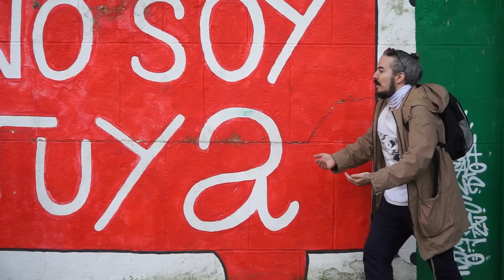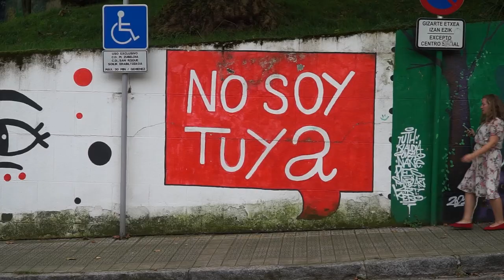LA PAREJA CUESTA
Cuesta arriba y cuesta abajo, el camino del amor no es fácil.

Y hacer cortos tampoco: éste lo improvisamos para el XVI Festival de Cine Express de Portugalete (Vizcaya) el finde pasado.

Ésta es, de hecho, la versión extendida, ya que el corto debía durar como máximo tres minutos. La versión original de tres minutos la podéis ver aquí en el canal oficial del festival

Producido el sábado día 5/10/2024 en menos de 10 horas, y rodado íntegramente en Portugalete bajo el tema “Segunda oportunidad/Bigarren aukera”. El festival también se llama XVI. Zinema Express Jaialdia.

Sinopsis oficial: "Una pareja se va a Portugalete de fin de semana romántico, pero las cosas no van como ellos esperan..."

Argumento y dirección: Sandra Caballero, Luna Candela, Anastasia Mara,  y FJ García.
Protagonistas: Anastasia Mara,  y FJ García.
Cámara y Producción: Sandra Caballero.
Sonido: Luna Candela.
Montaje: FJ García.
Agradecimientos: Jesús Maroto y Ángeles Saura.

Este es el corto nº 32 dirigido por FJ García; la lista completa la puedes leer aquí con enlaces a todos los cortos